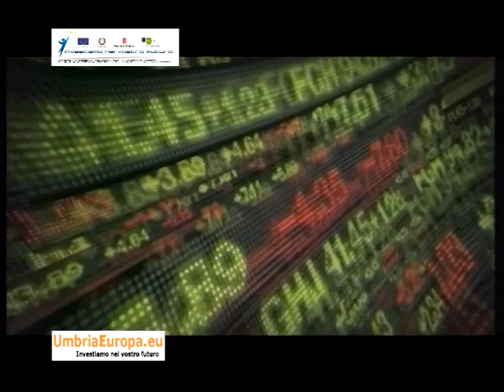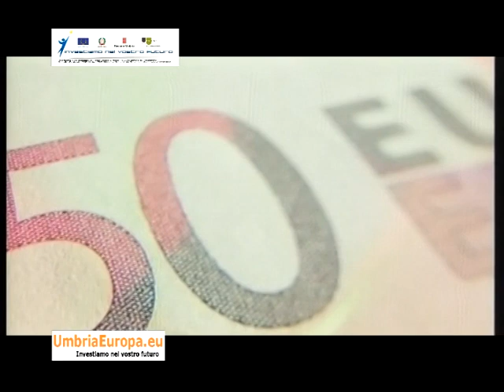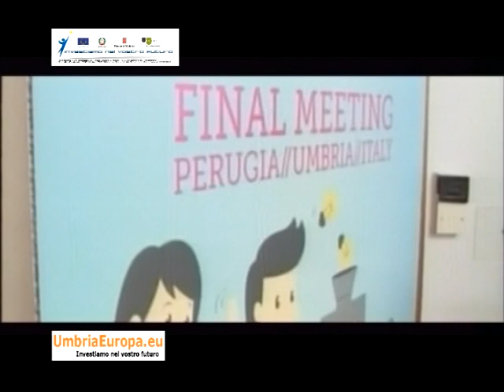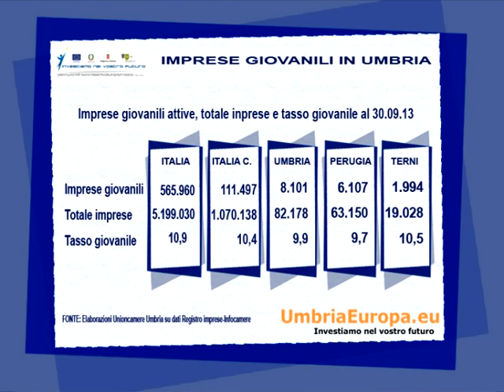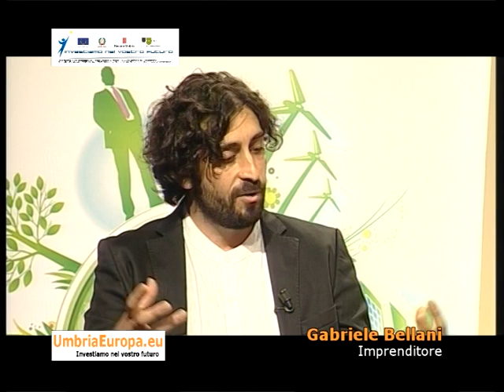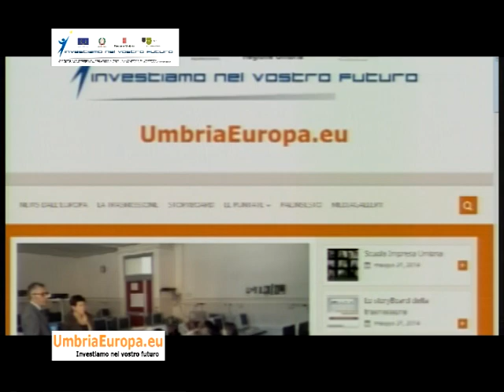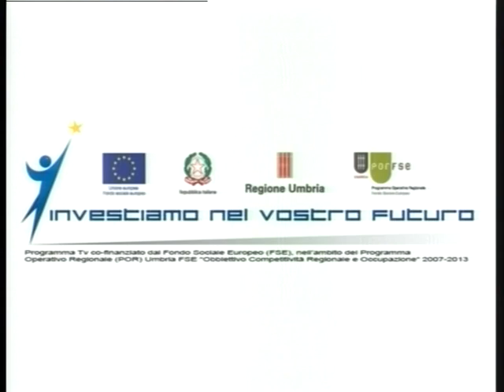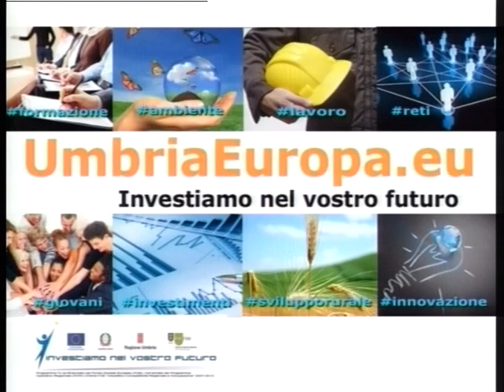FSE Regione Umbria 1° puntata UmbriaEuropa.eu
“Giovani e impresa”

Temi Trattati:
Descrizione del Fondo Sociale Europeo
e del POR Programma Operativo FSE 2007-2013
il Progetto “Brain Back” sulla creazione di impresa (start-up)
Progetto “A Scuola di Impresa” , per diffondere lo spirito imprenditoriale nelle scuole

In studio: Luigi Rossetti